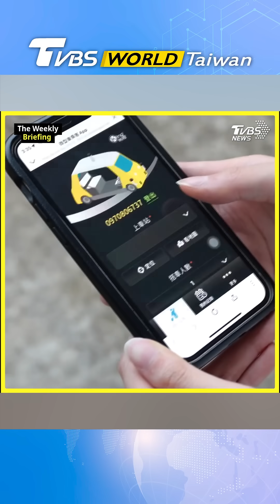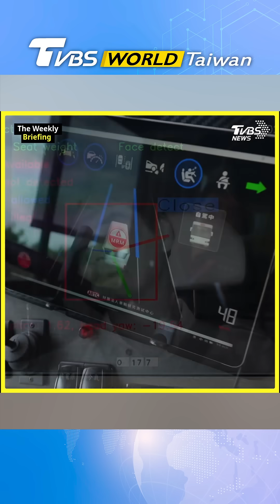Self-driving vehicles with AI in Taiwan poised for major growth